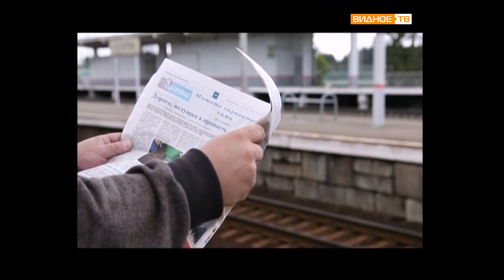Прямой эфир: Андрей Носырев и Владимир Иванов (МУП "Управляющая компания ЖКХ")